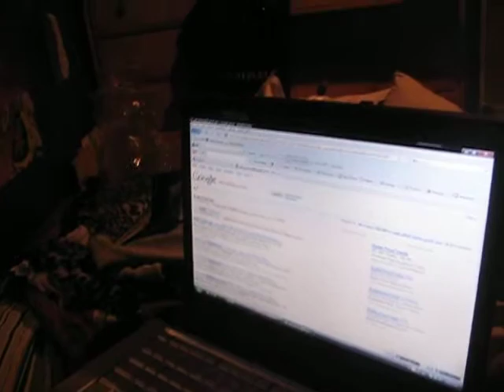lookin for a bullet proof vest for her boo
britt looking for a bullet proof vest for her boo